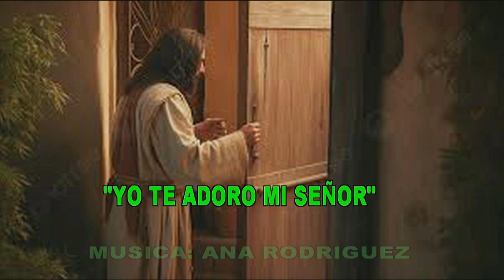GOTITAS DEL ESPIRITU SANTO AÑO 4 NUMERO 332 11 julio 2024